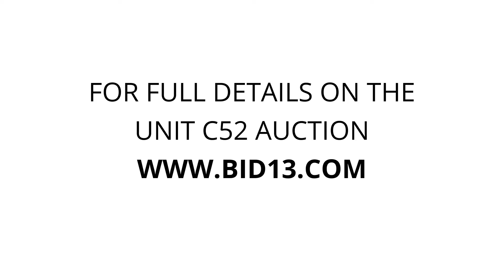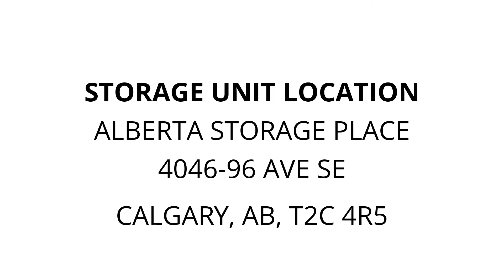Alberta Storage Place - Unit C52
Two-flat-screen-tv's, camping-gear, hide-a-bed, office-furniture, several-boxes, sports-equipment-bags